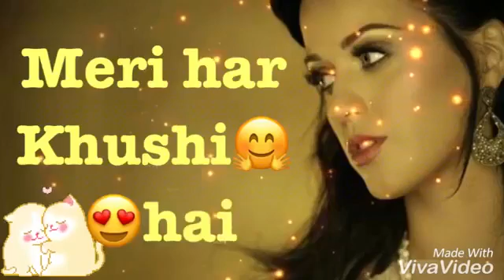Tu meri jindagi hai 7C female version 7C Romantic whatsapp status video